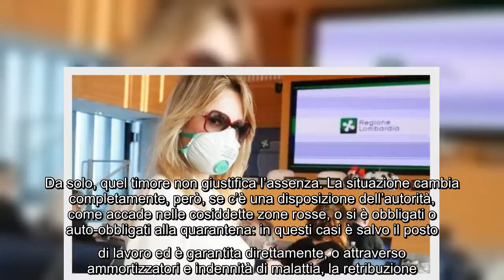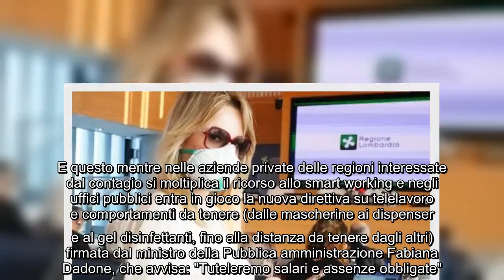✅ Coronavirus, lavoro da casa e assenze. Come funziona e cosa si rischia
✍ Non andare al lavoro per la paura del Coronavirus fa rischiare anche il licenziamento. Da solo, quel timore non giustifica l’assenza. La situazione cambia completamente, però, se c’è una disposizione dell’autorità, come accade nelle cosiddette zone rosse, o si è obbligati o auto-obbligati alla quarantena: in questi casi è salvo il posto
di lavoro ed è garantita direttamente, o attraverso ammortizzatori e indennità di malattia, la retribuzione. A offrire una prima mappa sulle regole applicabili al lavoro durante l’emergenza Coronavirus sono i consulenti del lavoro. E questo mentre nelle aziende private delle regioni interessate dal contagio si moltiplica il ricorso allo smart working e negli uffici pubblici entra in gioco la nuova direttiva su telelavoro e comportamenti da tenere (dalle mascherine ai dispenser
e al gel disinfettanti, fino alla distanza da tenere dagli altri) firmata dal ministro della Pubblica amministrazione Fabiana Dadone, che avvisa: "Tuteleremo salari e assenze obbl ...